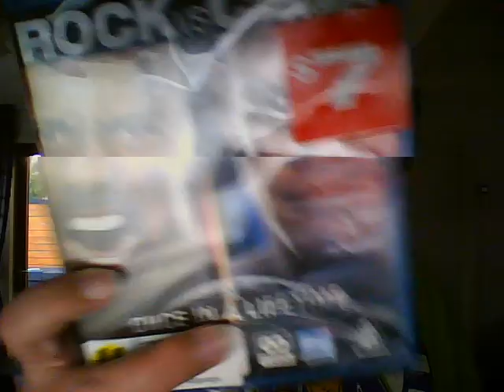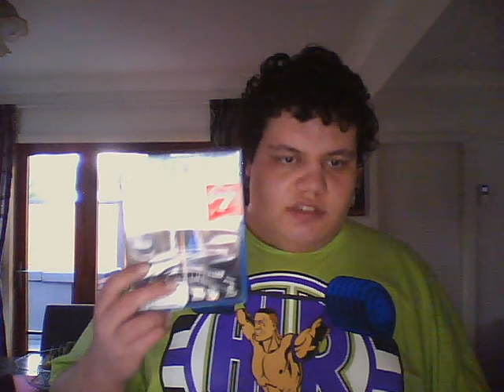WWE Rock vs. Cena: Once In A Lifetime Blu-Ray Unboxing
Full Content for “Rock vs. John Cena – Once in a Lifetime” WWE DVD

Main Feature

After 7 Long Years
A Year in the Making
The People’s Champ
The New Face of the WWE
Social Media Warfare
Locker Room Noise
Loyalty and Respect
Let’s Go Cena – Cena Sucks

Special Features

First Class
Tiger Pride
World’s Most Famous Arena
A Funny Person
Comedy Translates
Flat on My Face
Singing
Tonight Show
Merry Christmas!
Getting Dad Involved
Giving Back
Unpredictable
Clash
Secret Recipe

The Rock Returns to RAW
RAW • February 14, 2011

John Cena Responds to The Rock
RAW • February 21, 2011

The Rock Confronts “John Cena” At His Home
RAW • March 14, 2011

John Cena Adjusts The Rock’s Attitude
RAW • March 28, 2011

The Rock Welcomes the WWE Universe
WrestleMania XXVII • April 3, 2011

The Miz vs. John Cena

Save the Date: The Rock vs. John Cena
RAW • April 4, 2011

John Cena: This is Your Life
RAW • November 11, 2011

Never Before, Never Again
The Rock & John Cena vs. The Miz & R-Truth
Survivor Series • November 20, 2011

John Cena Calls Out Dwayne Johnson
RAW • February 20, 2012

The Rock & John Cena Face-to-Face
RAW • February 27, 2012

The Rock’s History Lesson #1
RAW • March 5, 2012

The Rock’s History Lesson #2

The Rock’s History Lesson #3

The Rock & John Cena Live in Boston

The Return of Thuganomics
RAW • March 12, 2012

The Final Confrontation
RAW • March 26, 2012

WrestleMania XXVIII Press Conference
Miami, FL • March 28, 2012

The Rock vs. John Cena
WrestleMania XXVIII • April 1, 2012

Blu-Ray Exclusives

Typewriter
A Dozen Eggs
Hungry?
Blaisdell Center
Instant Gratification
Billboard
Electrifying Mexico City
Evicted
Tattoo
The Kidman Spot
Enjoying the Moment
Tribute to the Troops
“U Can’t See Me”
Grilled Cheese
Bad Advice
Rise Above Hate

Once in a Lifetime (Film Cut)

The Rock Comments on his WrestleMania Match
RAW • April 2, 2012

John Cena Comments on his WrestleMania Match